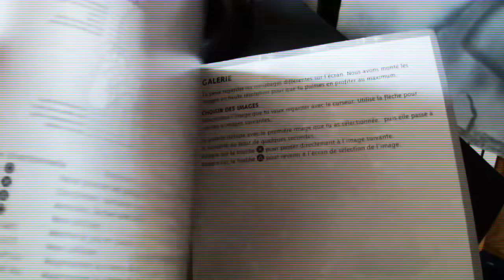Review de merde #1375 : Jigsaw Madness [PS1] feat. Plutonium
#1375 : ce jeu on va le retrouver, éparpillé par petits bouts, façon puzzle ?